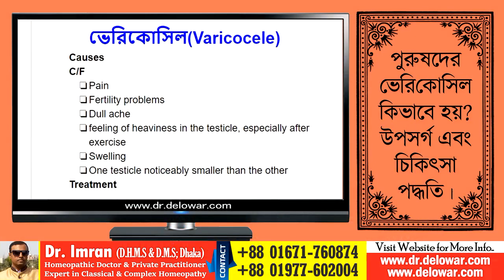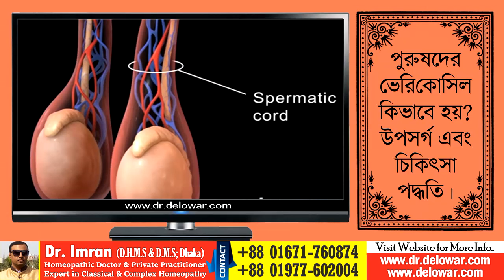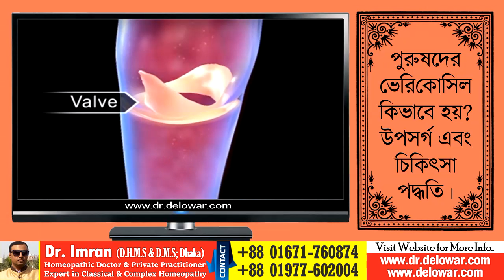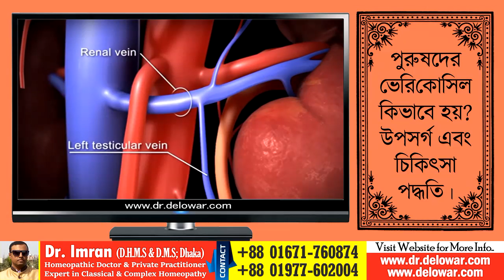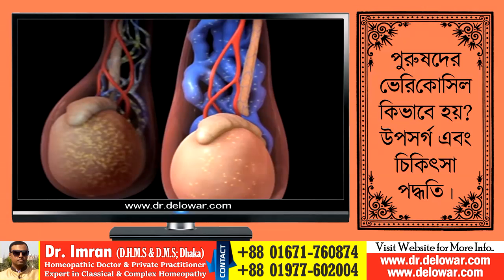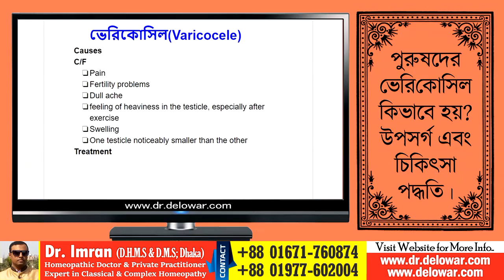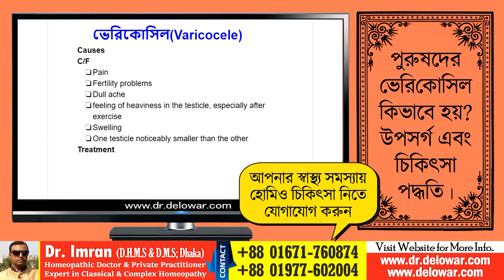ভেরিকোসিল Varicocele ! অন্ডকোষের উপরের রোগ ফোলা, মোটা, ব্যথা, অন্ডথলি ঝুলে যাওয়া, টেস্টিসে সমস্যা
ভেরিকোসিল কি
ভেরিকোসিল রোগের লক্ষণ
ভেরিকোসিল রোগের চিকিৎসা
পুরুষের অন্ডকোষে ভেরিকোসিল Varicocele এর হোমিও ঔষধ চিকিৎসা ভেরিকোসিল থেকে মুক্তি লোকের উপায় খুজেঁন অনেকেই। কিন্তু সুচিকিৎসা ছাড়া এই সমস্যা থেকে রেহাই পাওয়া যায় না তাছাড়া এই রোগের চিকিৎসা কিছুটা সময় সাপেক্ষ ব্যাপার। কেউ কেউ এটিকে শুক্রনালীর শিরা-ঘটিত টিউমার বলে থাকেন। বিস্তারিত দেখুন ভিডিওতে.
ডাঃ দেলোয়ার জাহান ইমরান
➤ ডিএইচএমএস(হোমিওপ্যাথি), ডিএমএস(অ্যালোপ্যাথি); ঢাকা
➤ প্রাইভেট প্রাক্টিশনার(ক্লাসিক্যাল, ক্লিনিক্যাল এন্ড কমপ্লেক্স হোমিওপ্যাথি)
➤ কোনাপাড়া, যাত্রাবাড়ী, ঢাকা।
➤ ফোন : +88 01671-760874 এবং 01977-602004